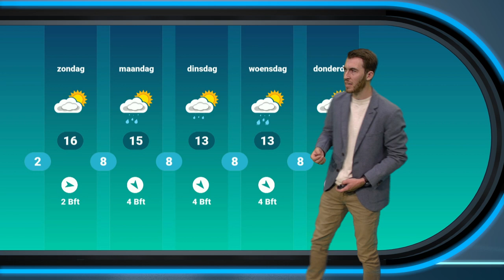Weerbericht zaterdag: eerst mist, later zon